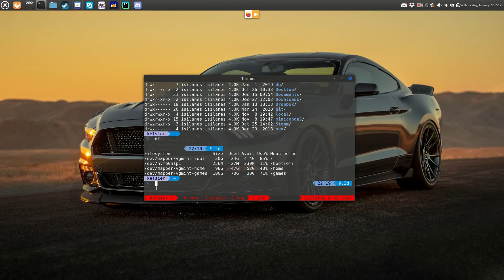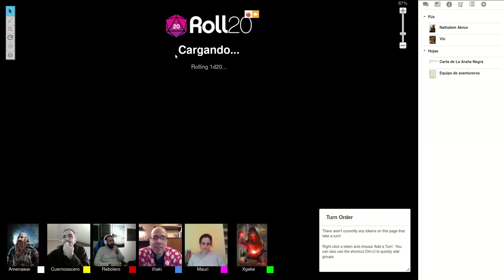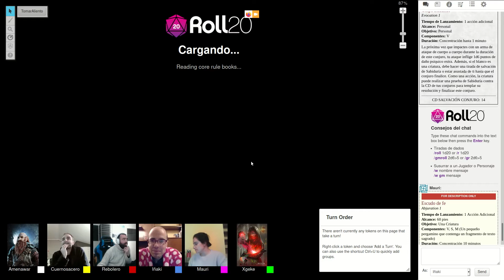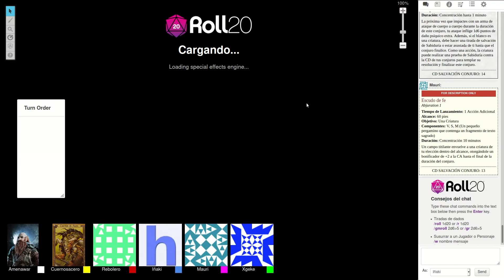La Mina Perdida de Phandelver #10 - Limpiamos el castillo. Sale mal.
Décimo vídeo en la serie. Hemos asaltado el Castillo Bocapeñasco, y nos dedicamos a limpiarlo. Sale regular. Partida jugada en roll20.com, con las reglas de la quinta edición de Dungeons & Dragons.

 Amenawar hace de DM, y los jugadores somos:

* Nathalem Aknur, mago elfo N3 (Rebolero)
* Adria, bruja drow N4 (Xgeke)
* Patache, elfa clérigo N4 (Mauri)
* Bharash, dracónido paladín N4 (Cuernosacero)
* Vin, humana guerrera N4 (un servidor)